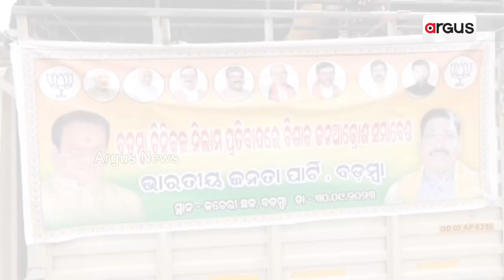BJP Stage Protest Over Auction Of Sugar Mill Factory In Cuttack's Badamba